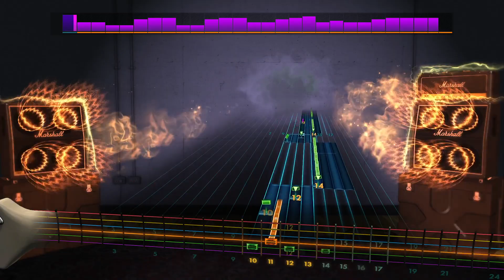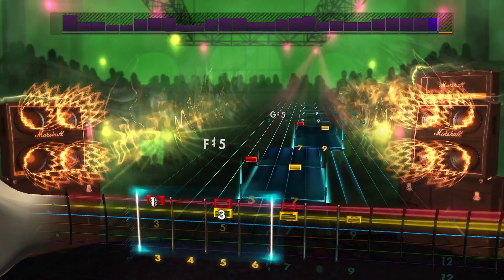Rocksmith2014 - Bolt Thrower - 7th Offensive(Lead99%)